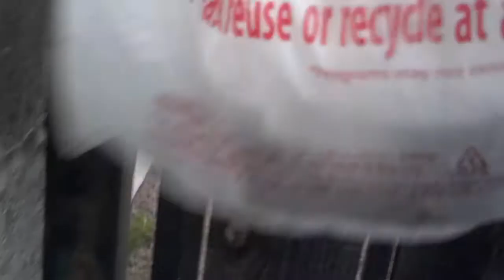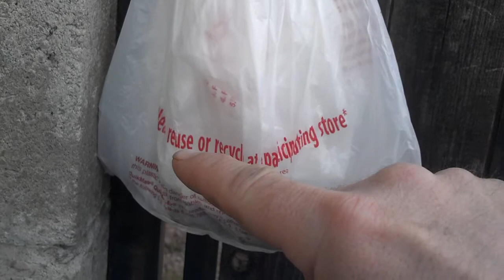Best Subliminal Ad Recycle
Recycle your Walgreen's bag if you can't reuse. We show how we reuse our Walgreen's bag. Join me, as I team up, unofficially, and on my own, with Walgreen's, and my dogs, to make the world a better place for humanity.